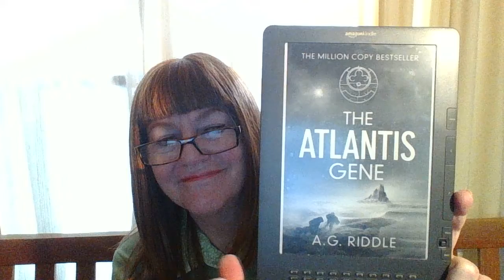THE ATLANTIS GENE written by A G Riddle